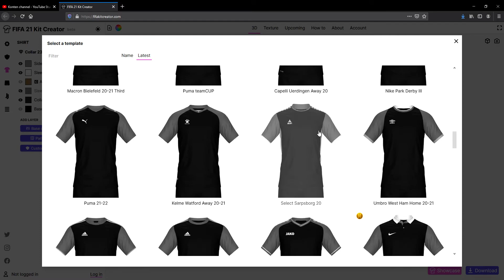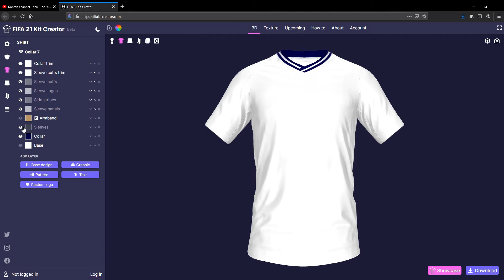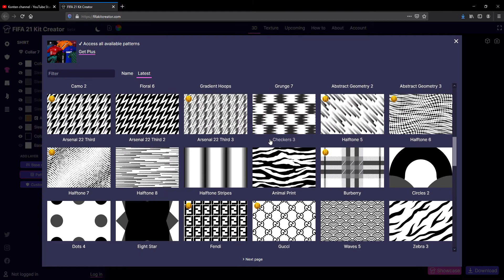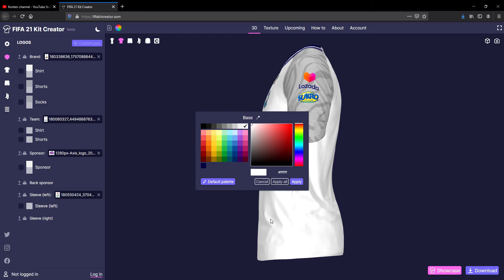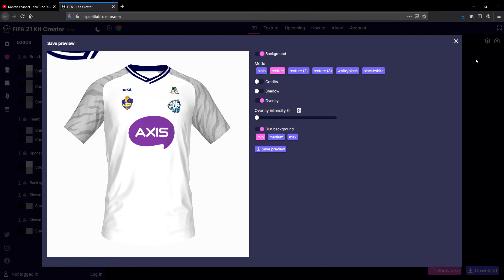Jersey EVOS LEGEND menggunakan FIFA KIT CREATOR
Kamu bisa membuat design Jersey mu sendiri dengan menggunakan FIFA KIT CREATOR. hanya saja sebaiknya menggunakan yang premium agar kamu bisa lebih leluasa menciptakan design mu sendiri.